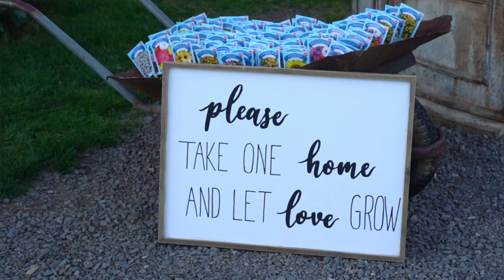Kayleigh and Austin's Oregon Wedding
Kayleigh and Austin were wed on a ranch in Oregon! This rustic wedding was a dream come true for these two!